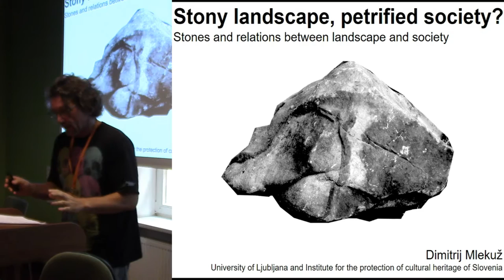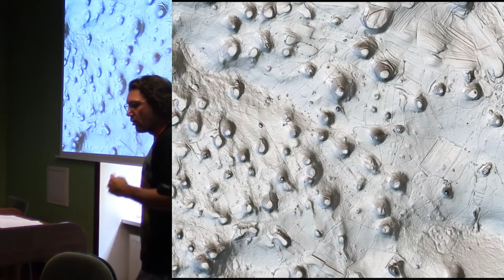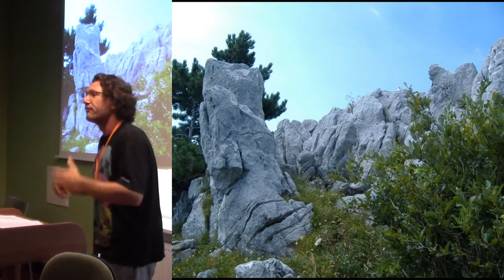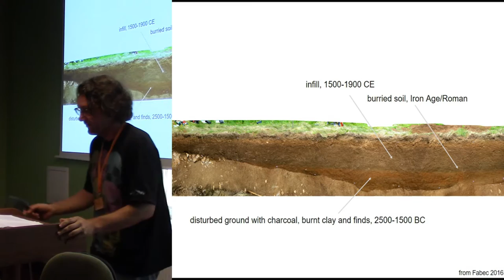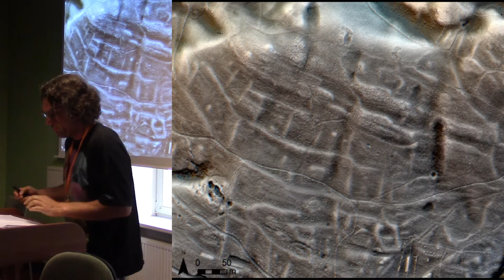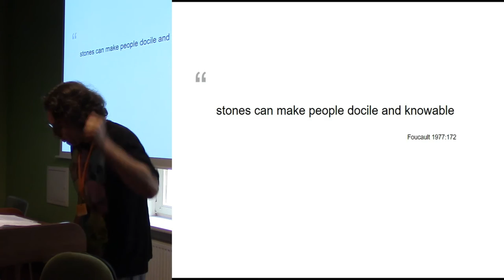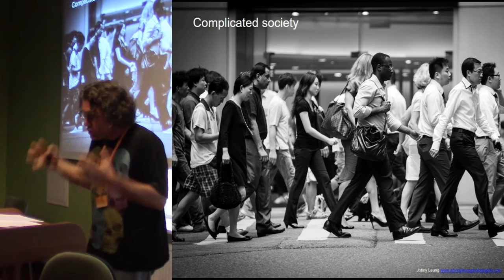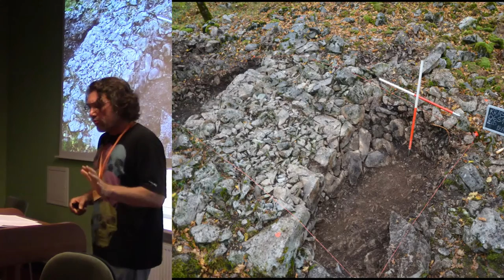Stony landscape, petrified society? Relations between landscape and society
Relations between landscape and society are recursive -- we are born in landscape made by our ancestors, but we immediately begin rearranging it. I want to explore how permanent, stable landscapes emerge through the process of life in the landscape. My point of departure is Strum and Latour’s difference between complex and complicated societies. Complexity in this context mean that society is performed only through bodies, using social skills and social strategies. Society is performed ex nihilo at every social encounter, every face-to-face interaction. The society can disappear if not performed. Nothing fixes and stabilizes it. Stable society emerge only when additional, material, resources are mobilized. Material resources can be used to reinforce a particular form of society. They permit the shift of social life away from complexity to what Strum and Latour call “complication”, i.e. social life made out of succession of simple operations. Individuals continue to perform society, but on much more durable and less complex scale.
I want to explore how the landscape is used to simplify task of ascertaining and negotiating the nature of social order. Nature of social interaction is stabilized by the use of durable material resources. Based on a case study from prehistory of Karst, carstic stony landscape in in western Slovenia, I want to explore how the use of landscape features, use of stone, manipulation of landscape texture and building of landscape structures has “petrified”, stabilised and structured specific social relations. I will explore the relations between landscape and social order, focus on questions of inertia and long term stability, but also change, resistance and creative improvisation in such landscapes.

Author - Dr. Mlekuž, Dimitrij, University of Ljubljana, Institute for the protection of Cultural heritage of, Ljubljana, Slovenia (Presenting author)